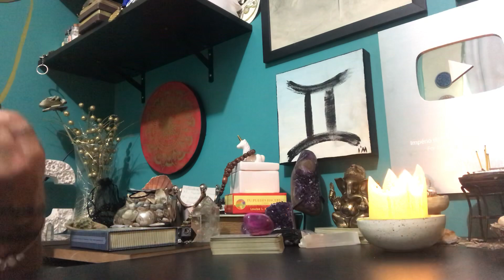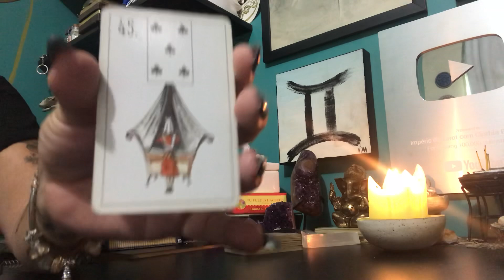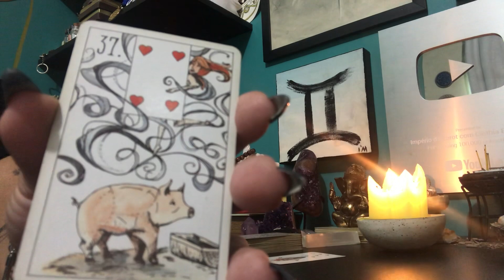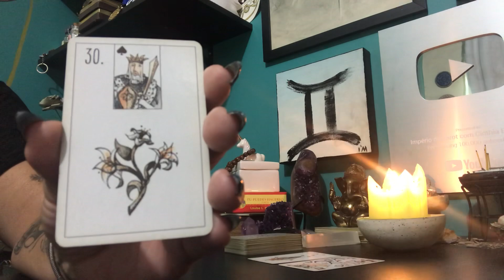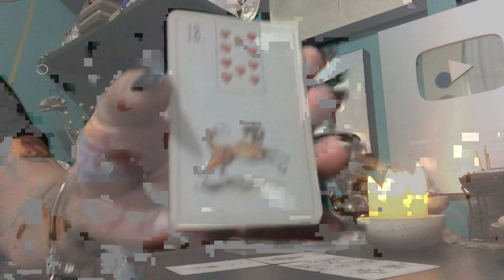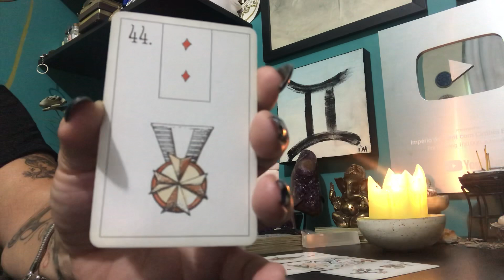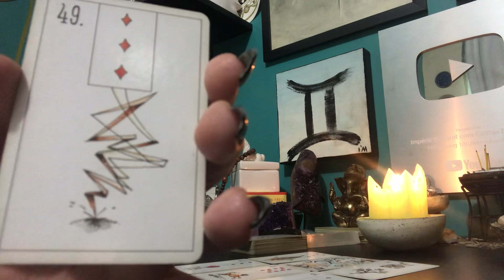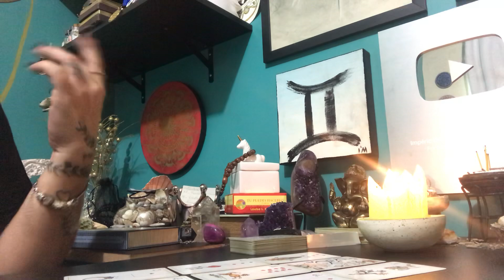VIRGEM Momento de Resgate - Tiragem Especial de Aniversário (Signo Solar )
PROMOÇÃO DO MÊS DE AGOSTO
- Curso de RUNAS DA BRUXA e OFICINA DE ALQUIMIA 05 à 30.08.19
CURSO RUNAS DA BRUXA - R$ 125,00
Curso Oficina de ALQUIMIA - R$ 200,00

WhatsApp para AGENDAMENTO 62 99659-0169 Com AMANDA